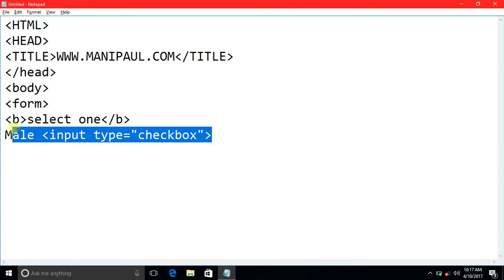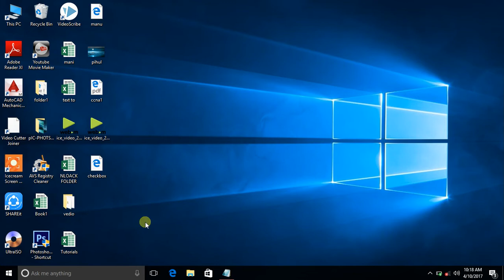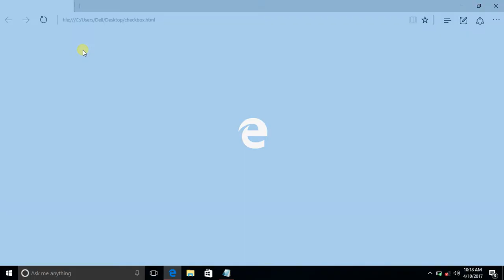HTML Checkboxes Learn HTML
HTML Radio Buttons and HTML Checkboxes  Learn HTML